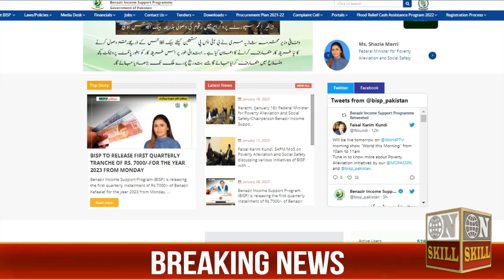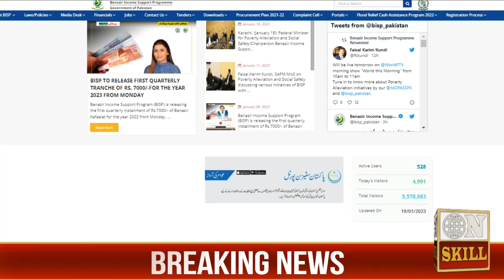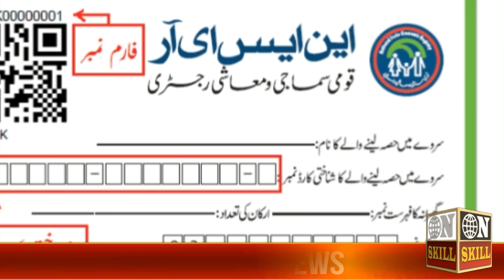Ehsaas program next payment 2023 installment | Program 2023 Latest update ehsaas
ehsaas latest update
ehsaas program 2023
ehsaas 2023
ehsaas good news
ehsaas today news
ehsaas program online apply
ehsaas today news